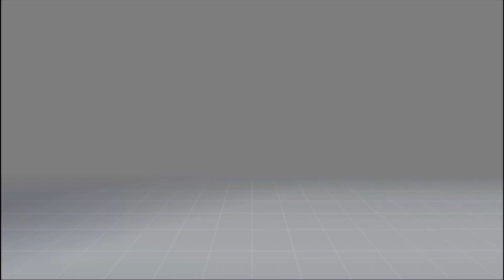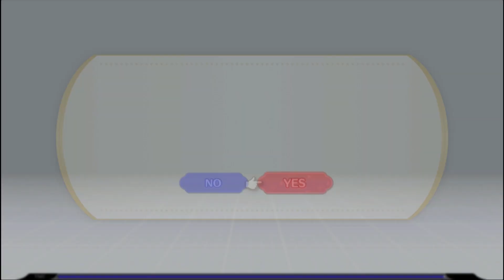Theatrhythm: Final Bar Line прохождение #1